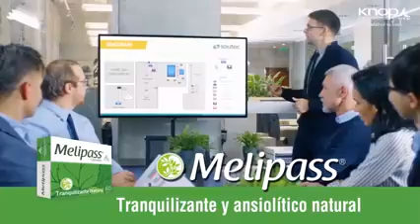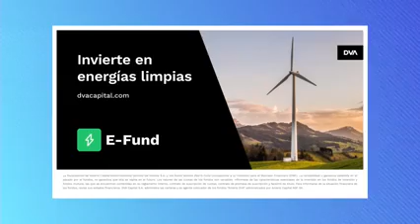Entrevista de Tomás Mosciatti a Gabriel López por violencia en los estadios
n una nueva edición de la Entrevista de Tomás Mosciatti conversamos junto a Gabriel López, corredor de propiedades, inversionista e influencer que hoy está reinserto en la sociedad tras haber cumplido una condena dentro de la cárcel.

Un escenario que este empresario decidió revertir hacia un rol social en donde trabaja con personas que están privadas de libertad incluyendo a menores de edad, uno de los grupos que actualmente está más vulnerable a caer en la delincuencia y que supone todo un desafío a nivel país.

Además es ex miembro de la barra brava de la Universidad de Chile a propósito de los últimos incidentes de violencia que han afectado a los partidos de fútbol y enfatiza en la necesidad de establecer un diálogo entre todos los actores implicados.

Reinserción social en Chile y oportunidades

“Hay varios factores, uno de los fundamentales es lo que se enseña en casa y lo otro en los colegios por la educación. También el entorno, la población donde crías, lo que ves y los niños ve gente que trafica en la esquina o que roba. Yo partí por ambición como a los 14 años”, se refirió sobre la actividad delictiva.